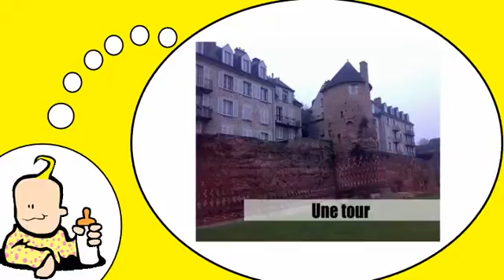J'apprends à lire # Dans la ville = Vol9